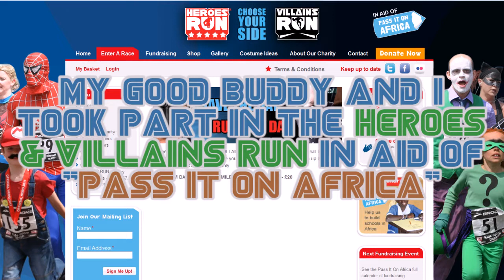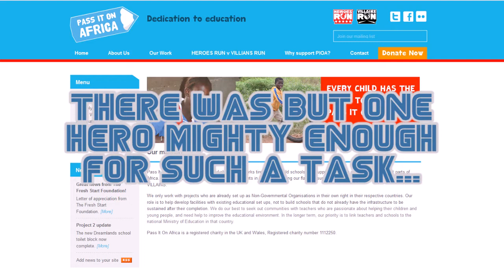Heroes Run 2015 - SEGATA SANSHIRO!!!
Yep, this is me, making a glorious tit out of myself for charity :-)

Me and my sister are running a 5k for charity in July.